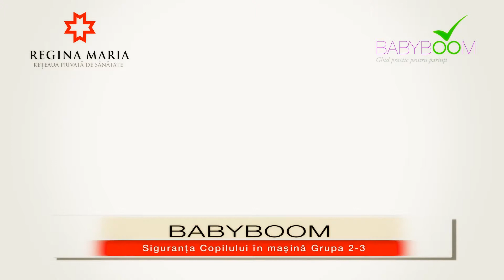Siguranta Copilului in masina Grupa 2-3 ani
Siguranta copilului in masina este extrem de importanta. Pentru aceasta trebuie sa asezam scaunul pe bancheta masinii.Tetiera scaunului poate fi fixata cu o curelusa de tetiera banchetei.Scaunul il fixam prin centura de siguranta a masinii in trei puncte, o trecem prin acest dispozitiv de ghidare a centurii. [...]